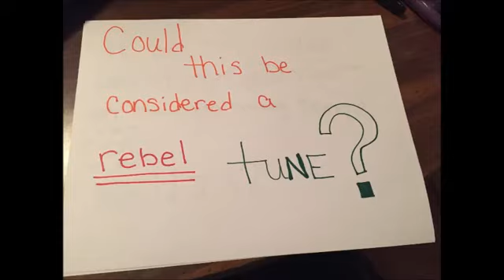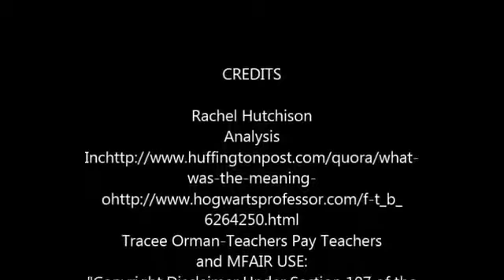Hunger Games themes behind The Hanging Tree